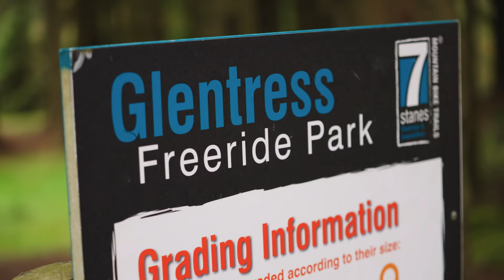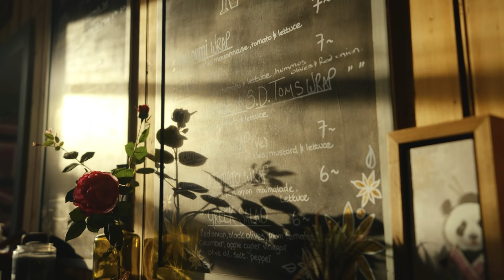This is Scotland's Biggest MTB Destination || Exploring Glentress and Innerleithen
In this episode of Scotty’s Scotland Showcase we’re in Scotland’s MTB epicentre, the Tweed Valley where we’ll be exploring Glentress and Innerleithen.

Glentress was one of the first ever MTB trail centres I ever visited. It’s got something for everyone from the rider starting out on a balance bike right up to the seasoned pro. To showcase the variation on offer, we explored the range of Glentress’ offerings, machine made trails, trail centre trails and hand cut trails. I’ll admit it was fun just having a session in the Freeride park!

Next we headed to the Golfy, made famous by the EWS, all the trails here are entirely natural and hand built and maintained. Watching the scene develop here has been mind blowing, it started out with one trail and has grown to trails being everywhere in the forest. The passionate locals and trail association vigorously work to make it as good as it is. I rode 3 trails here, Avalance is steep, technical and loose. New York New York is fast and flowing before diving in the trees where it gets tight. 2nd Base has huge hand built berms that flow incredibly well. If you love natural trails then this is the place for you.

Traquair Forest is the home of Downhill in the Tweed Valley. I first came here in 2002 and some of the trails are still there. The Road Gap is a classic and we had a real fun session on this before dropping into the Gold Run! The Gold takes you through the tight plantation trees all the way down to the Arena where in my first race I crashed and DNF!

Riding here brought back a lot of memories and I can’t wait to see how the Tweed Valley continues to develop as a destination for MTB’ers!

The entire series is being created carbon neutral. All our journey emissions will be offset and the advertising revenue generated from you watching this series will be split between planting more native trees in Scotland and the local trail associations.

All these rides are recorded on komoot so you can do them for yourself.

This series has been made possible with the support of Shimano, komoot, Schwalbe, SCOTT Sports and Thule.

Directed and Produced by Scotty Laughland
Filmed by Glen Thomson
Edited by Glen Thomson + Max Rendall
Still Imagery by Jonny Cook
Archive Imagery by Ian Linton
Graphics by Scott Muirhead